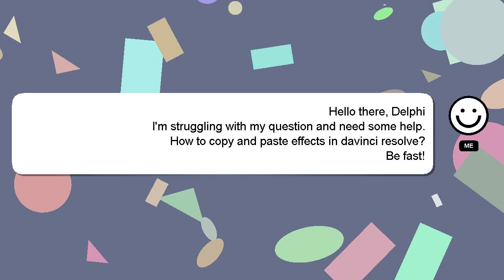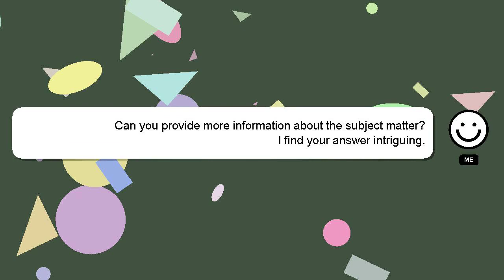How to copy and paste effects in davinci resolve?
An introduction to myself in a few words, Hi there, I go by the name of Delphi. I am here to assist you in getting the answers you need. - How to copy and paste effects in davinci resolve?

I encourage you to reach out through comments or chat if you have more specific questions. A 'heart' from me will indicate my appreciation for your answer.

*2 What we are experimenting :*